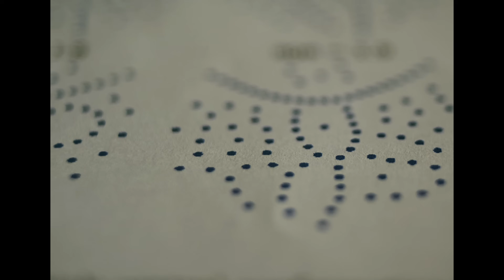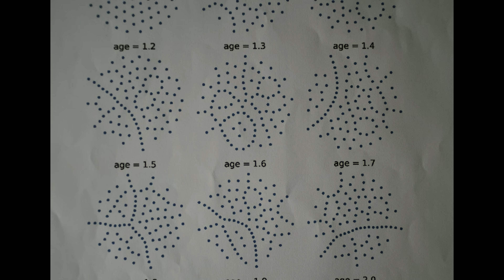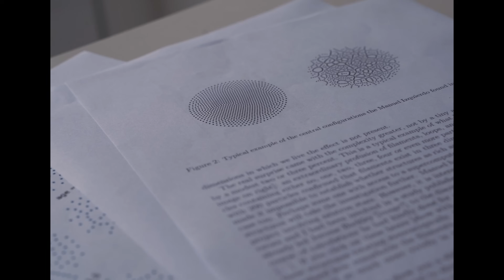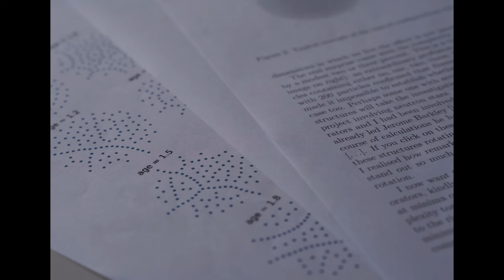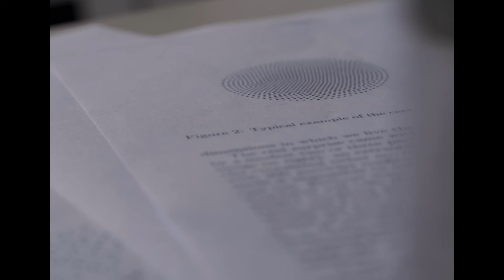Julian Barbour and his Newtonian Case for a Complex Universe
Julian Barbour has developed some of the most radical and compelling ideas in modern physics, challenging our assumptions about time, motion, and the structure of the universe.

In this session, Julian makes the Newtonian case for why the universe may be fundamentally complex, and what that means for how we think about the cosmos.

🎓 Join Julian’s masterclass: Complexity in the Cosmos
In three brief lessons, this course offers a new perspective on the nature of complexity, the origin and evolution of the cosmos, and our place within it.

- $3.30 for your first month, or
- $16.50 for six months of full access (one-off payment)

It helps fund daring research at the frontiers of science.